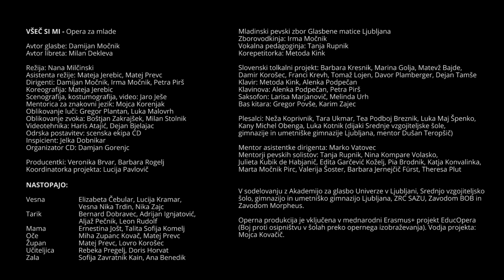VŠEČ SI MI (opera za mlade)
Glasba, dirigent: Damijan Močnik
Libreto: Milan Dekleva
Režija: Nana Milčinski
Zborovodkinja: Irma Močnik
Nastopajo: Mladinski pevski zbor Glasbene matice Ljubljana, Slovenski tolkalni projekt (SToP), študenti Akademije za glasbo UL,dijaki Srednje vzgojiteljske šole, gimnazije in umetniške gimnazije Ljubljana
Koprodukcija: Glasbena matica Ljubljana, Cankarjev dom

Zgodba Tarika in Vesne, najstnikov iz različnih kultur, ki se znajdeta v zapletenih osebnih in družbenih razmerjih med prijateljstvom in zadržanostjo, pogumom in strahom, sprejemanjem in zavračanjem. Vesna v Tariku prepozna več kot begunca. Zanjo je prijeten fant, drugačen od sošolcev, rada je v njegovi družbi in se z njim pogovarja; Tarik obuja spomine na sončen in z omamnimi vonjavami prepojeni Orient. Ko v kraju izbruhnejo nesoglasja o navzočnosti beguncev, se Vesna odločno zavzame za Tarika in ga pogumno brani.

Opera odpira več aktualnih vprašanj, s katerimi se v zadnjih letih sooča Evropa. Na nobeno od kompleksnih družbenih tem pa ne ponuja ozkih odgovorov, temveč kot umetniško delo spodbuja k razmišljanju in poskuša predvsem mlajše občinstvo senzibilizirati za vprašanja kulturne raznolikosti, lastne kulturne in jezikovne identitete, spoštovanje človekovega dostojanstva in čuta za humanost.